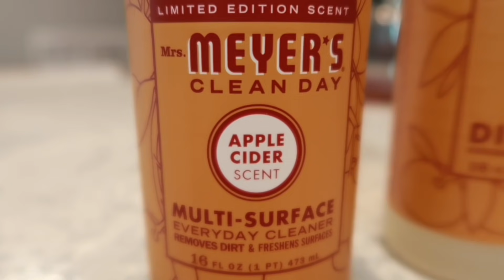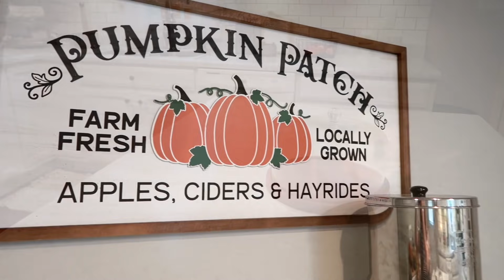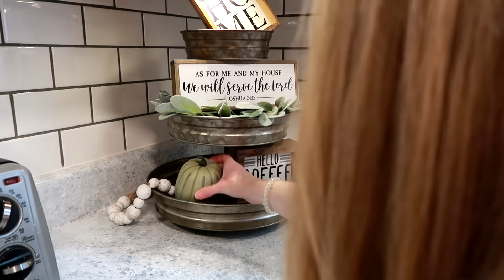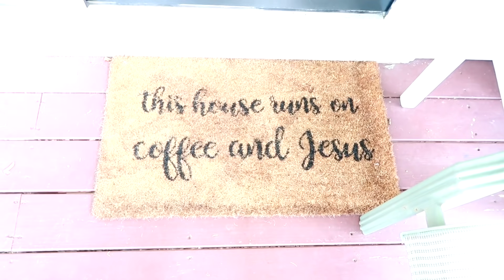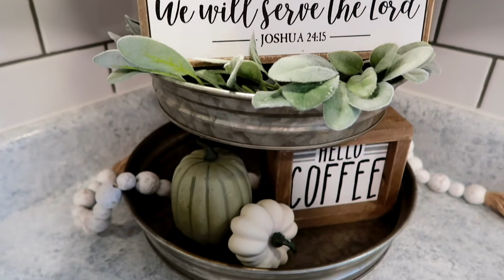2021 FALL DECORATE WITH ME | FALL CLEAN WITH ME | FARMHOUSE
Hey you guys! Today is a very fun fall clean and decorate with me. I hope that you enjoy and get some motivation for your house. :)

As always… I pray God blesses you ALL 💕